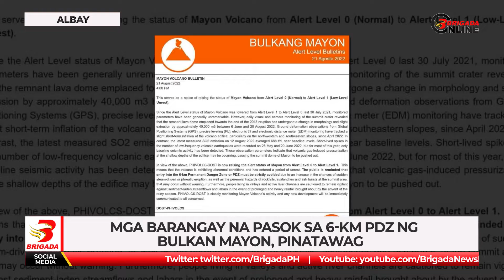Mga barangay na pasok sa 6-km PDZ ng Bulkan Mayon, pinatawag